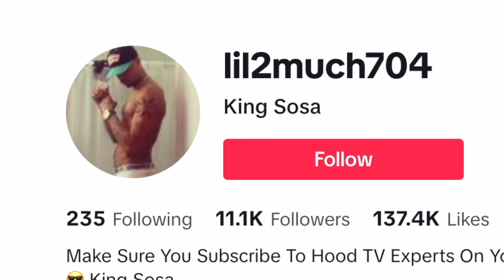Aliens CAUGHT in Miami!!?!?!? *LEAKED* Footage Shows WHAT!!!?!? | omg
10 foot shadow Aliens CAUGHT in Miami Mall!!?!?!?! *LEAKED* footage shows WHAT NOW!??!? | Nephilim Giants, Portals or WHAT!?!??! | tiktok footage from Lil2much704